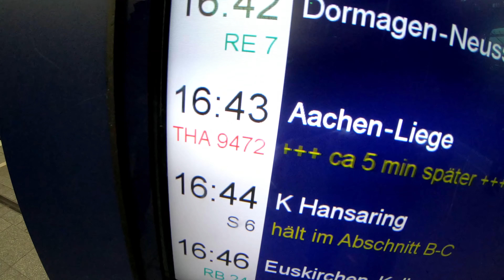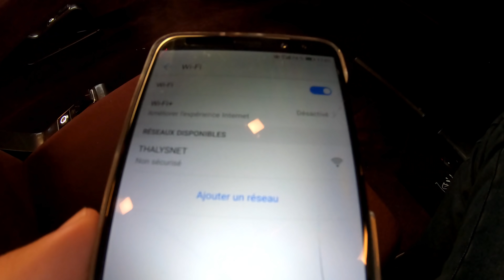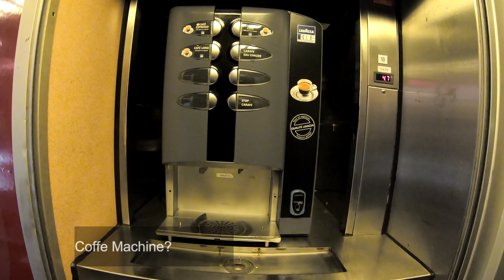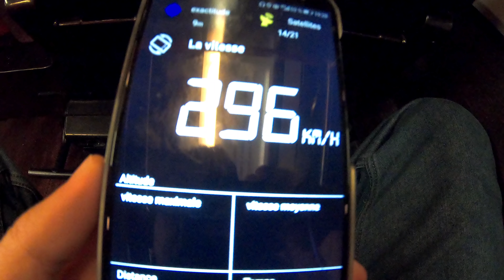Cologne to Paris with Thalys high speed train 4K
Thalys from Cologne, Germany to Paris France via Aachen, Liège and Brussels in Belgium